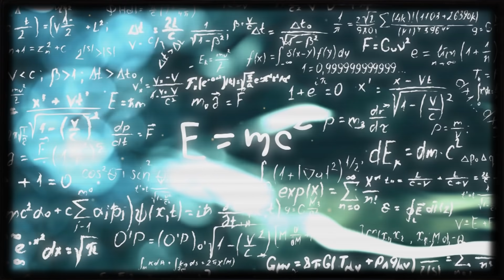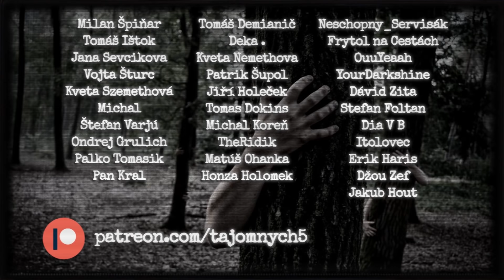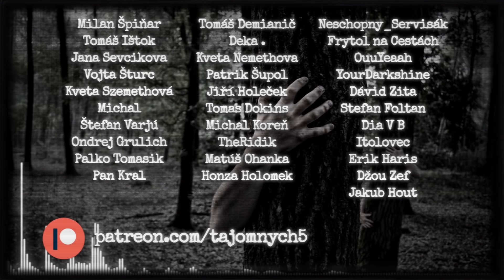RÝCHLOSŤ SVETLA - neprekonateľný limit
Bitcoin: bc1qnsv0r8lkj9duvjul539h8uznrhmrlwkzef2pyn
Ethereum: 0xD90538d759e7039Bd02808FD93aC321a915DA8cc
Litecoin: 03489395e1ca6080ed37dec1430ee80a0d38e38b20c0db9939616ce9667d0c4272
Cardano: addr1q8zrf4rrd30jd7cryz4xnqwkh06acjygspn50k7fnk2fxty3evaxg3ul2an5t2xv8dvh06nfmy30keuat6d4u4ruu0uqzcuk40
Binance Coin: bnb1txl6e80c8dt43s9e8wegl6quha9w3an85z8svy
Monero: 48mRauFsd41QGDDPM18VXZHXeeUa3fBNPPhGNg4TEY9qRrhBFZy4HEm5kA2dRVbqPWaBgKYgY8S5CKcJaoSVYDhzTquzT8a
Dogecoin: DKGabU8u78pKcvmvwaPpYFS7YzhD8UU3AC
Vertcoin: VjbaXWwfu2H7ZZmobA174fVHwSCXrPqsTU
Ravencoin: RK8Yab5YQjYpFKfvVDcZ44eLZPPxDvbRRd

🎵 Hudba:
In Dawn - Morning Breaks